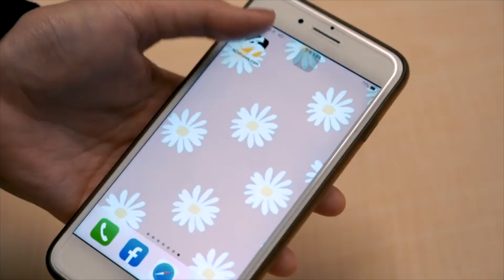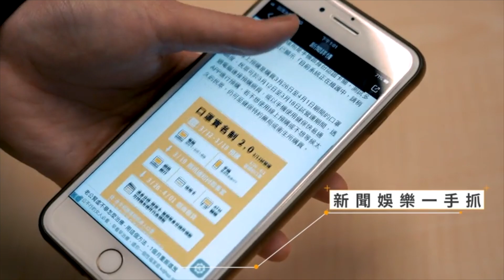P聯盟／新北國王球員及教練名單有誰？毛加恩：「已接觸目標人選」！